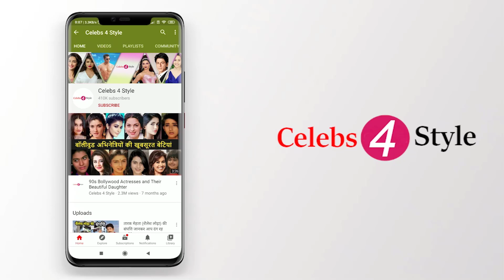महेश भट्ट का बिगड़ा बेटा | Mahesh Bhatt's Son